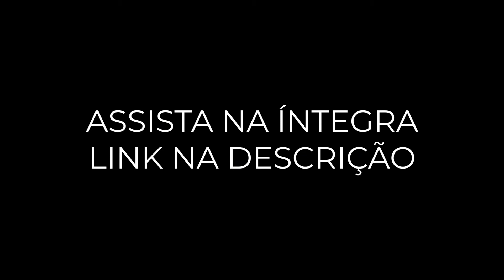"BUGGY EM NORONHA, AFOGAMENTO E CORAÇÃO DE SPOK" - DOIS DE PAUS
O Na Frequência é um programa que reúne amigos e convidados super especiais para um bate-papo descontraído. Sempre a música estará sendo nosso motivo principal nas entrevistas. A cena musical pernambucana, estará muito presente. Também teremos episódios com músicos e artistas diversos, espalhados por todo o Brasil. Nosso desejo é que as informações do estudo, experiências e aventuras musicais sejam passadas para todos!

NOS SIGA NO INSTAGRAM PARA SABER DAS NOVIDADES DA SEMANA

ANFITRIÃO:

MARCITO - Instagram @marcitovozeviolao

DIREÇÃO/PRODUÇÃO/TODO O RESTO:

Tiago Barros - Instagram @tiago0barros
Lucas Fulco Barros - Instagram @lucas0fb